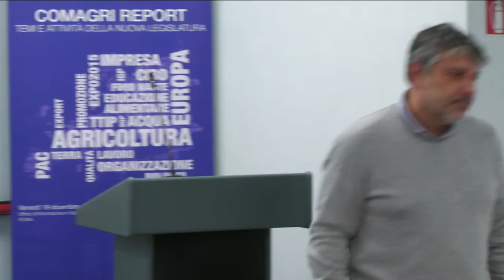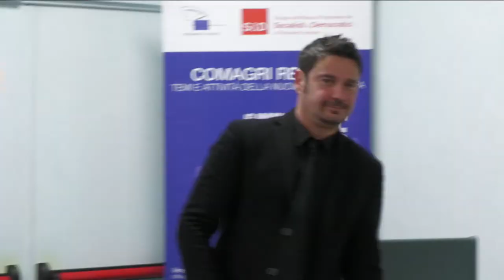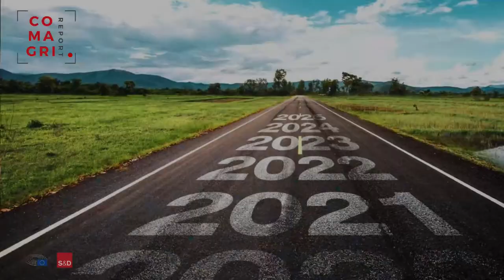Comagri Report 2023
Le Novità legislative a sostegno del sistema agro alimentare. Una storia di successo per l'Europa e l'Italia